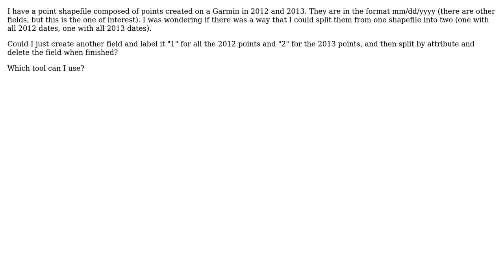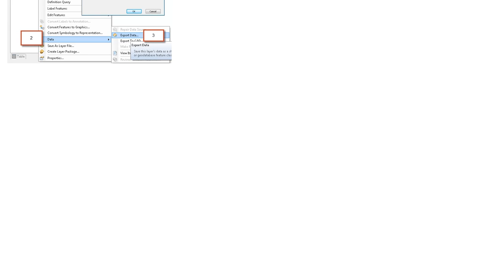GIS: Split point shapefile by date attribute using ArcGIS for Desktop?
With thanks & praise to God, and with thanks to the many people who have made this project possible! | Content (except music & images) licensed under CC BY-SA | Music | Images & others | With thanks to user nmtoken user Farid Cheraghi user Charlie and the Stack Exchange Network Trademarks are property of their respective owners. You are responsible for your own actions.